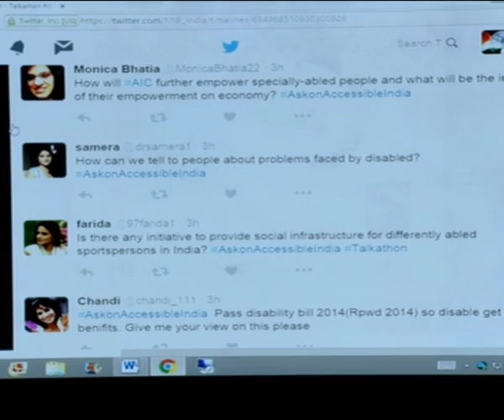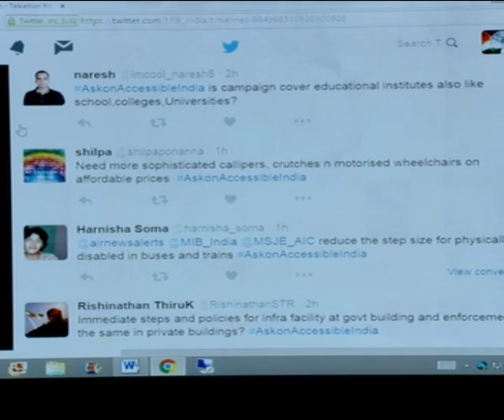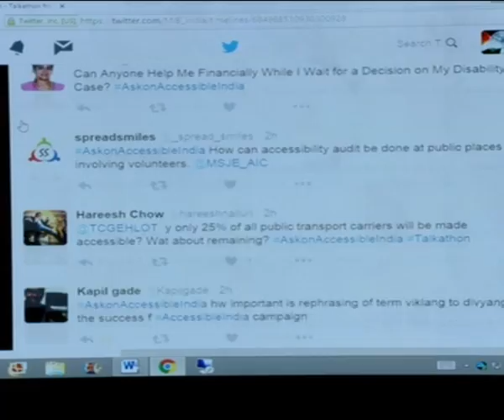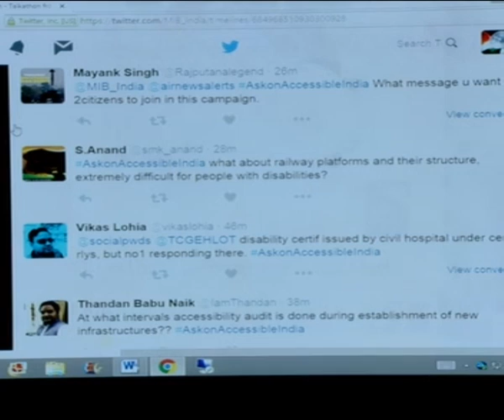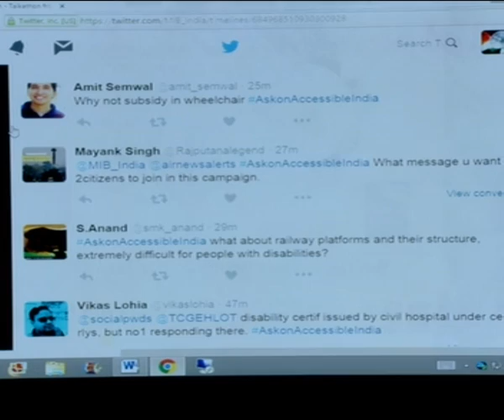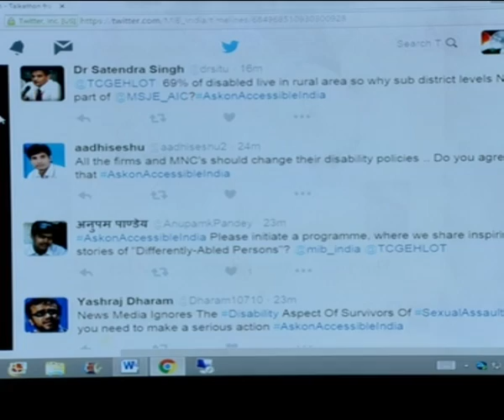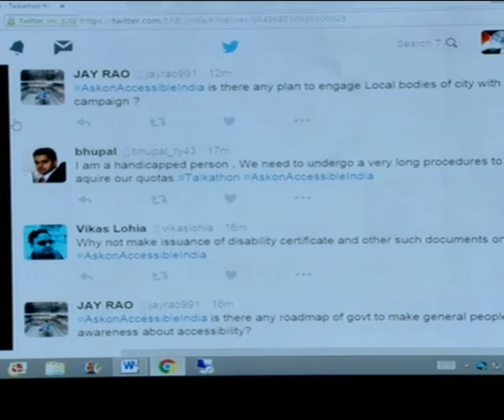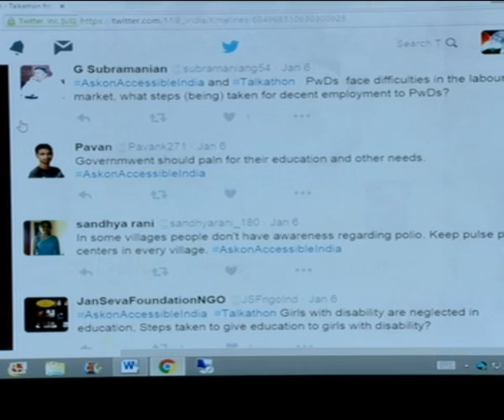Talkathon on Accessible India with Shri Thaawarchand Gehlot and Secretary Shri Lov Verma